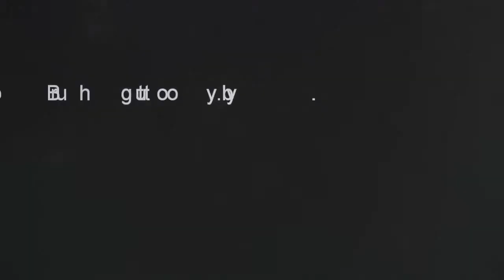Island Driver 08/17/13